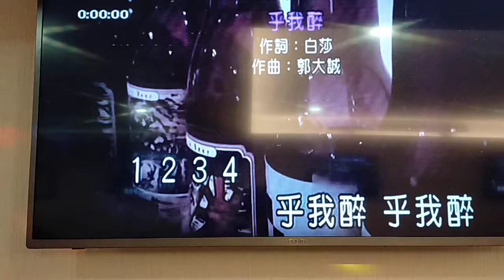美蘭翻唱 乎 我 醉 志明一族 美加樂錄影